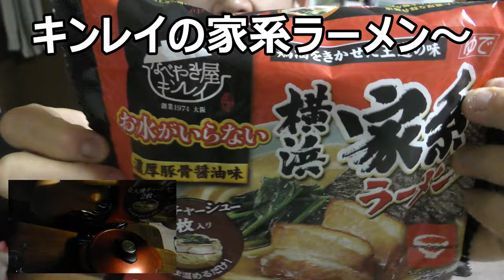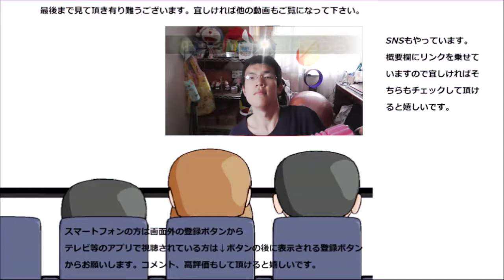鍋焼きやキンレイの家系ラーメンで家系ラーメンデビュー！！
鍋焼き屋キンレイの横浜家系ラーメンを食べてみました。家系ラーメンは初めて食べるのですが、キンレイ家の味はどんな味なのかな？
贈り物は此方まで↓
〒153-0042